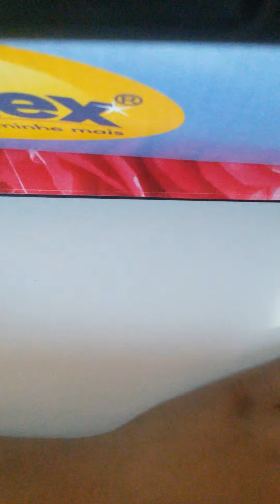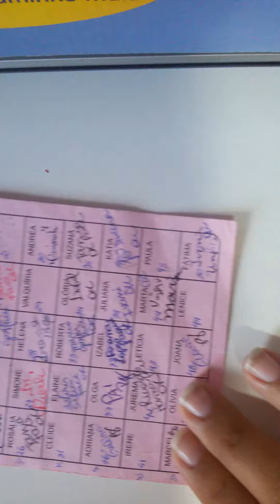Pap rosa caracol bicuda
Aprenda a fazer a Rosa Caracol Bicuda
(o video não está muito bom pois foi feito de um celular)

qualquer duvida só comentar